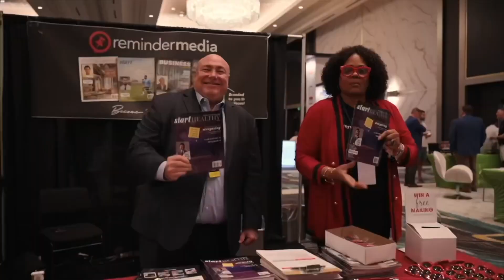Roy Snarr - Long Term Care professional | MedicareCon 2024 Sponsor Highlight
When Roy was 14 years old a driver ran a stop sign and left his mother permanently disabled. They lost their home, savings and his mother’s retirement assets. As a result, our only source of financial support was his mother’s monthly Social Security Disability check.

Over the last decade, it has been Roy's mission to protect consumers’ from market fluctuations and life’s unexpected moments. Roy built Snarr Retirement Solutions using only “safe” products with guaranteed retirement income. Additonally, it is his goal to prepare every client for the possibility of long-term care. Today, Roy teach agents through Snarr Agent Academy how to increase their business by providing asset protection to their clients.

FOR MEDICARE BENEFICIARIES OR THEIR FAMILY MEMBERS

Join our Facebook Group where Medicare beneficiaries and their families can ask questions and share experiences:

Medicare Questions and Answers Facebook Group

You can also get my book, Medicare Breakdown on Amazon by going

GoGuru University (Our interactive learning course for beginner to advanced level agents)

GoGuru Pro - Our LEAD AGGREGATING - CRM - and Marketing Platform - (Helps with getting reviews, running Google or Facebook ads, reporting, disposition of data and prospecting, keeping up with client information, and text/email/voicemail automation, and much more)

Also, agents can check us out on Social Media here:

Medicare Agent Facebook Group -

Facebook.com/thejustinbrock